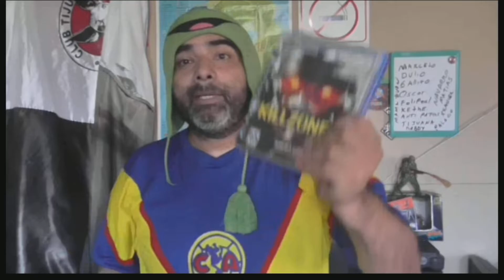HALO BETA ABIERTA SKECH LOS TESTIGOS DE XBOX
UN VIDEO COMEDIA DE PORQUE LOS JUEGOS RECIBEN HATE